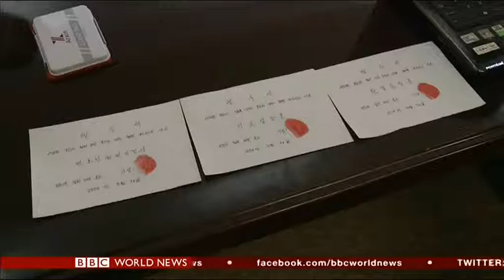CoJo - Nuala McGovern - BBC World News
1600 Bulletin  14/9/14 - Copyright BBC News/BBC College of Journalism